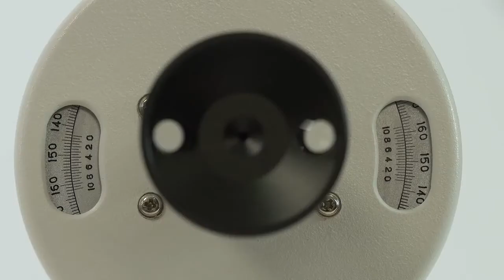Polarimètre de Laurent, éclairage LED, ZUZI®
Découvrez le polarimètre de Laurent, éclairage LED, ZUZI® ainsi que beaucoup d'autres équipements pour laboratoire